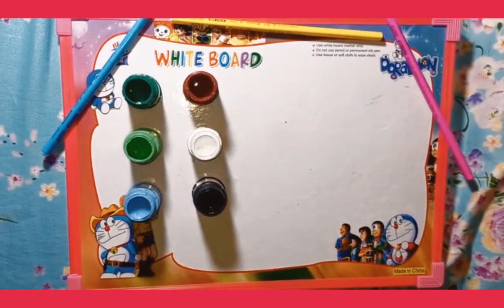un boxing painting color and 123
learning#video